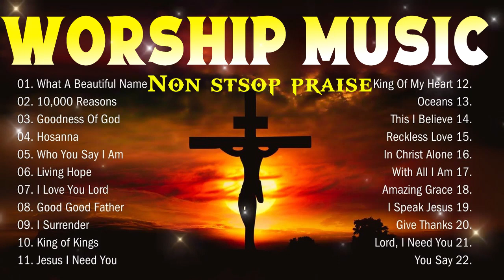SONG FOR PRAYER 2024 - TOP 10 CHRISTIAN WORSHIP SONGS 2024 - PRAISE AND WORSHIP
The music we make in this video is compiled by us and our God-loving people.
gospel songs,nonstop christian songs with lyrics,worship songs with lyrics,praise and worship songs with lyrics,worship song for Jesus,